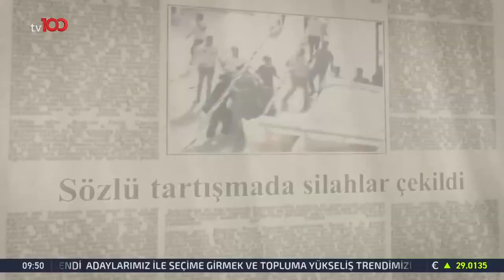Kerem Kırçuval'ın sunduğu 9'dan 12'ye Programı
Yarenlik Yolu Kurucumuz Uzman Psikoterapist Refika Yazgaç @tv.100 Kanalında Kerem Kırçuval’ın sunduğu 9’dan 12’ye programında “Neden Bu Kadar Öfkeliyiz?”, “Şiddeti Nasıl Yeneceğiz?” konusuyla ilgili değerli bilgilerini izleyenlerle paylaştı. Farklı fikirlerle birlikte nasıl çözüm bulucu olunabileceği, şiddetin nöro-psikolojik olarak da ele alındığı ve çözüm önerinin paylaşıldığı yayını izlemenizi öneririz.
Sevgiler
Yarenlik Yolu Ekibi